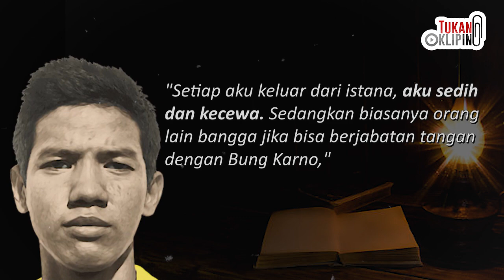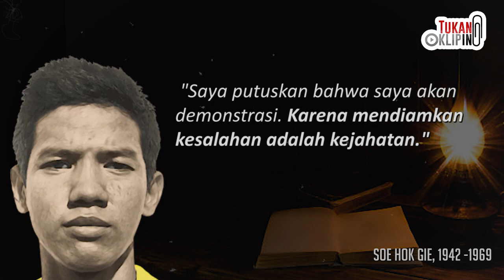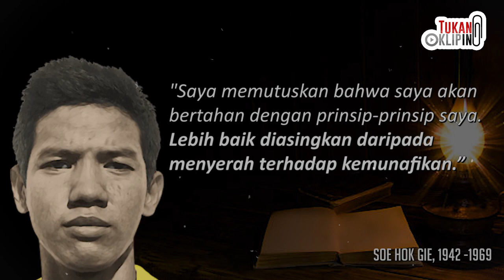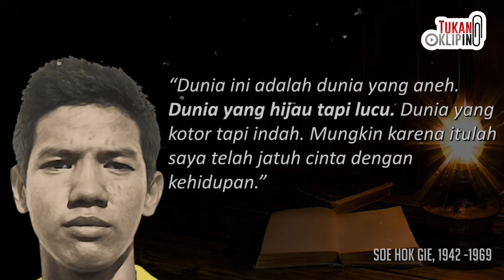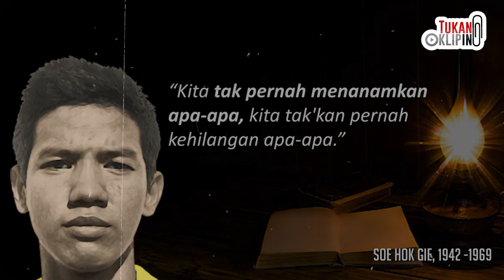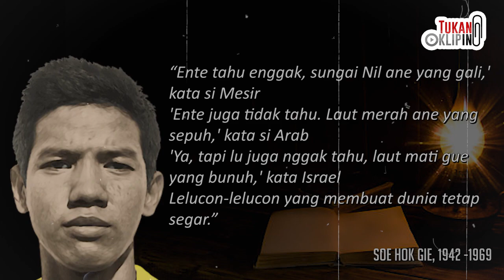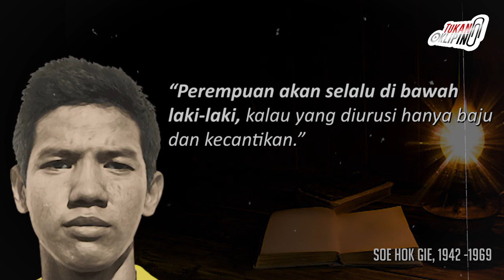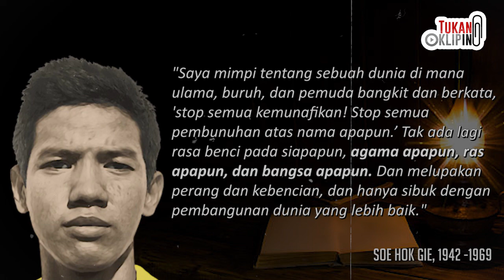Melawan Soekarno, Kata-kata Sakti Soe Hok Gie, Catatan Seorang Demonstran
"Makin aku belajar sejarah, makin pesimis aku, makin lama makin kritis  dan skeptis terhadap apa pun."
Kumpulan kata-kata terbaik dari Soe Hok Gie yang diambil dari berbagai sumber.

1)This video has no negative impact on the original works
2)This video is also for share history and news purposes.
3)It is not transformative in nature.